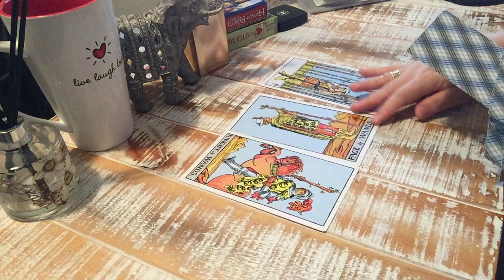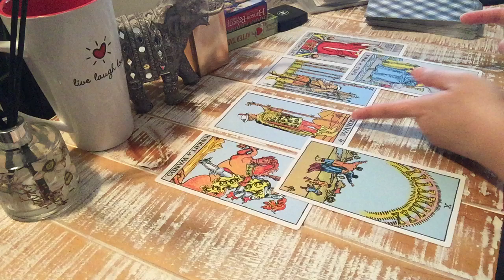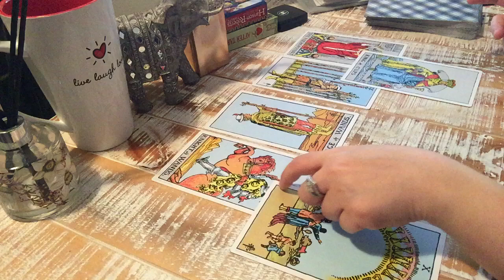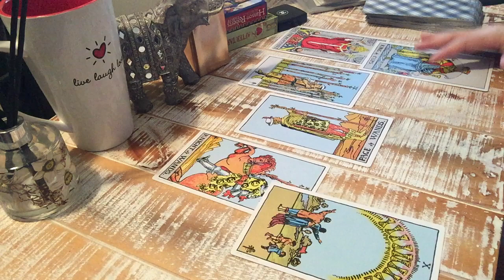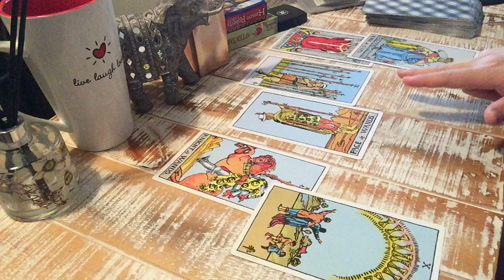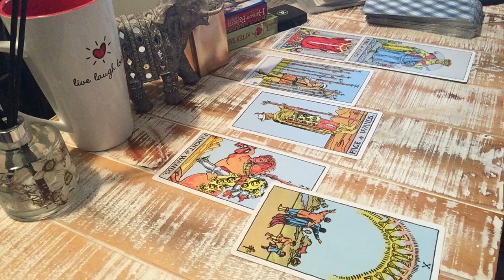PISCES💕26 July - 29July 2019: GOOD NEWS! A START UP POINT! DRIVING YOU CRAZY! 💕